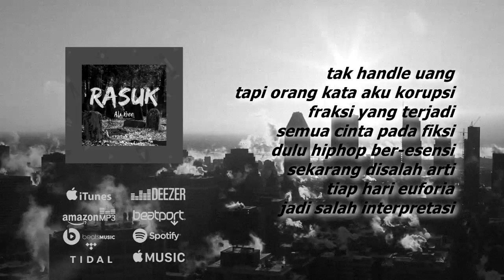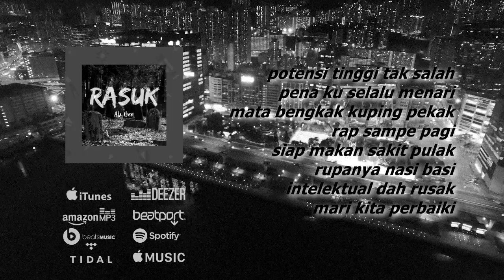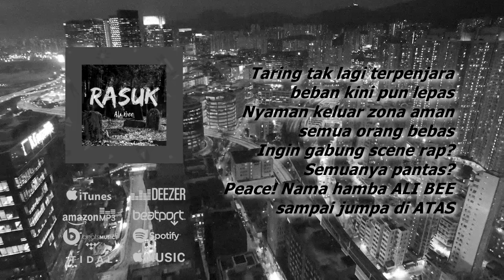Ali Bee - Rasuk [Official Lyric Video]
Artist : Ali Bee
Tittle : Rasuk
Written by Ali Bee
Recording by MESS STUDIO
Author : Ali Bee & Hegy Frylea
Music Producer : Hegy Frylea

Support Ali Bee on Instagram!

Support Hegy Frylea on Instagram!